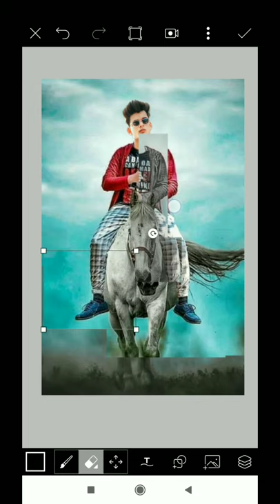30 Second horse 🏇 running Photo Editing || In PicsArt || Start Editing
30 Second horse 🏇 running Photo Editing || In PicsArt || Start Editing

Hii Guy's 🙂🙂🙂
I'm Naseem And Wellcome To Our Channel ,Start Editing, So Guy's Aap Ko Is Video Me Dekhne Ke Liye Horse 🏇 running 🔥 HD Photo Editing Dekhne Ke Liye Mile Gi Agar Guy's Aap Ko Ye Video Pasand Aaye to Channel Ko Please Please Subscribe Kardena And please Video Ko  Like bhi Kardena

I'm Use All Apk And My Fabret Apk👇👇👇👇

(1) PicsArt Apk.

(2) Lightroom Apk

(3) Snapseed Apk

(4) Autodeshak Apk

(5) toolwize

(6) And Others Apk

Agar Guy's Video Ka tutorial Chaiye To Comments Karna Ok

So Guy's Agar Aap Ka Koi Bhi Questions Ho To Please Comments Box Me Daal Dena Ok Mai 24 hours Me Uska Jabaab Jaroor dunga

 🔴 Please Guy's Sports Me 😭😭😭😭🔴

                               ❤️( The)❤️